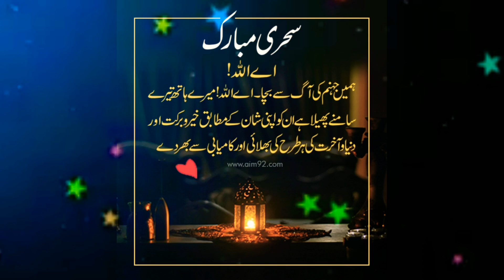Ramzan ki 8th sehri Mubarak Ho. New islamic WhatsApp status 2021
8sehri aatvisehri eightsehri Ramzan8thsehristatus2021 sehri iftar 8rozaRamzan Ki 8 Sehri Mubarak Ho|Ramzan Ki 8th Sehri Mubarak|Ramzan Ki Eighth Sehri Mubarak RamzanStatus
Ramzan Ki 8 Sehri Mubarak Ho|Ramzan Ki 8th Sehri Mubarak|Ramzan Ki Eighth Sehri Mubarak RamzanStatus

8 sehri mubarak,
8 sehri status,
ramzan status,
ramzan ki 8 sehri mubarak ho,
8 ramzan whatsapp ,
8 ramzan status,
8sehri mubarak ho,
8vi sehri mubarak,
ramzan ki 8 sehri,
ramzan status 8,
status ramzan,
ramzan sehri status,
sehri status,
8roza status,
Ramzan ki Chhathhi Sehri mubarak,
Ramzan ki Chhathhi Sehri,
ramzan ki 8sehri mubarak,
8 sehri mubarak status,
8th sehri mubarak,
ramzan ki status,
sehri mubarak,
8roza mubarak,
ramzan ki 8sehri status,
8vi sehri mubarak ho,
ramzan ka 8 sehri mubarak,
ramzan ki 8 sehri mubarak whatsapp status,
8:roza mubarak ho,
8 roza whatsapp status,
8vi sehri,
8vi sehri mubarak status,
8sehri mubarak,
ramjan status,
ramzan ki 8 sehri ka status,
ramzan ki 8 sehri mubarak status naat,
8 sehri,
8 vi sehri status,
ramzan ki 8 sehri mubarak video,
ramzan sharif ki 8 sehri mubarak,8ramadan status,
8 sehri mubarak whatsapp status,
mahe ramzan ki 8 sehri mubarak,
ramzan ki 8 sehri mubarak images,
ramzan ki 8 vi sehri mubarak,
ramzan ki sehri mubarak,
6 sehri whatsapp status,
Ramzan ke status,
Ramzan 2021,